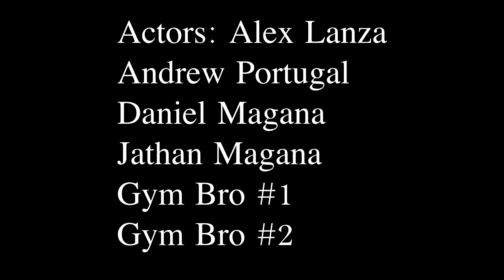Batman By Filtros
Batman film by Filtros